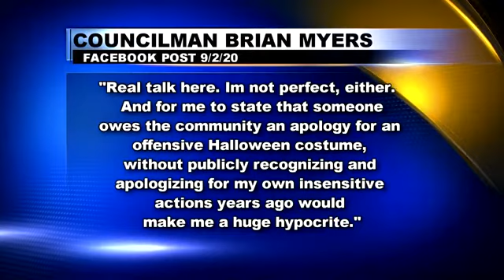Councilman O'Dell Controversy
After controversy surrounding a councilman's use of blackface several years ago, city and community leaders met Wednesday at City Hall.